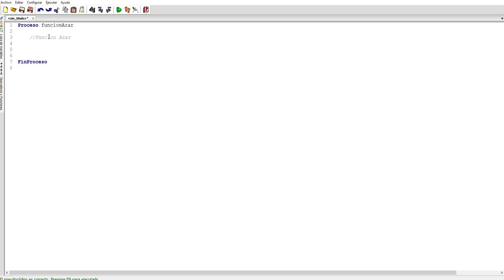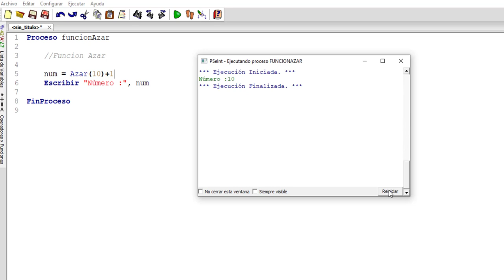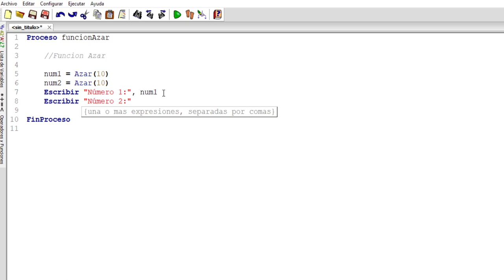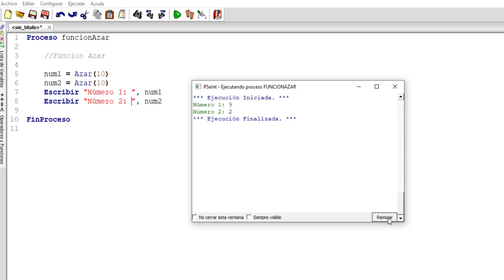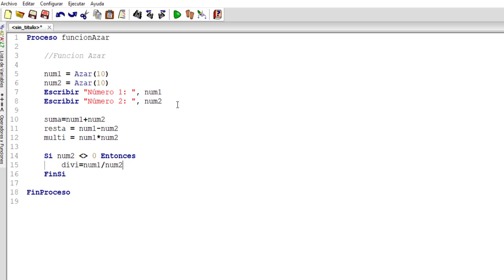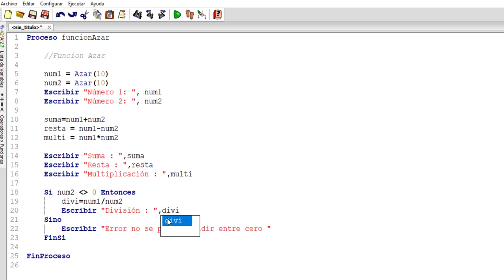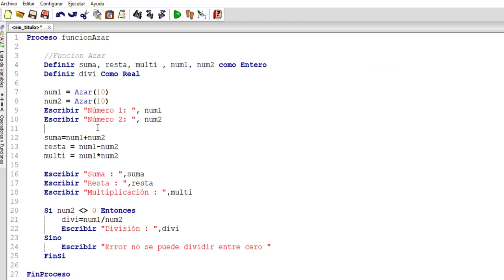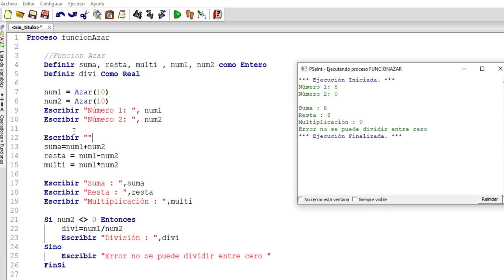Pseint - Función Azar - Números Aleatorios